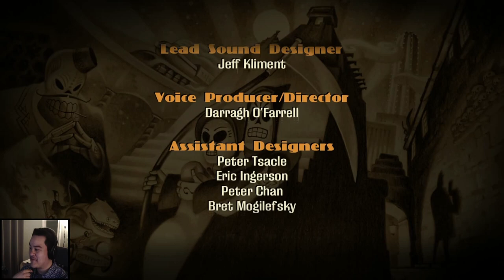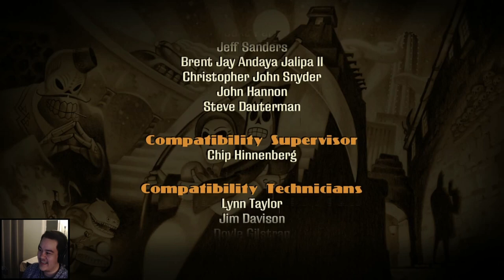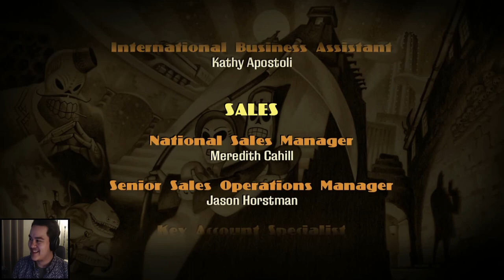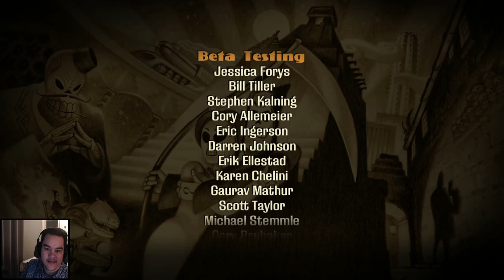Live Dent in Grim Fandango Remastered [VOD 4]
The finale!